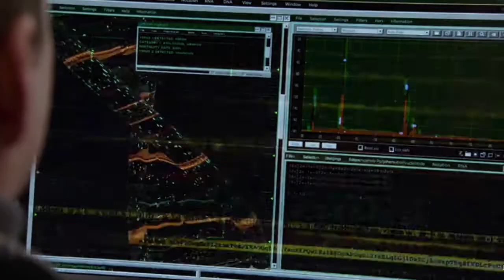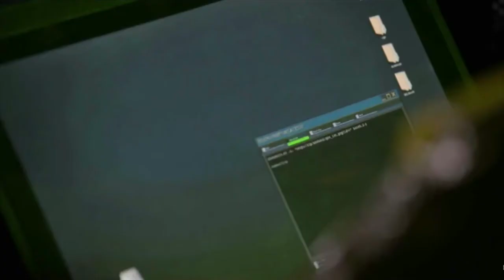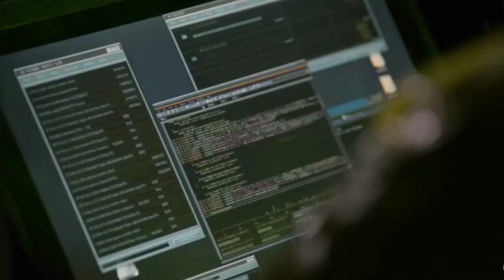Regina Taylor in The Blacklist, S5 E15